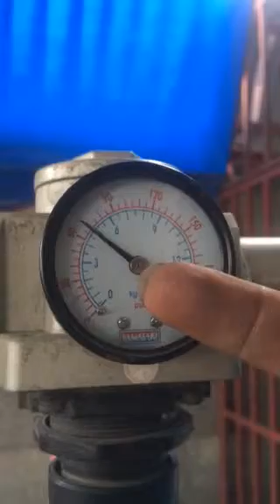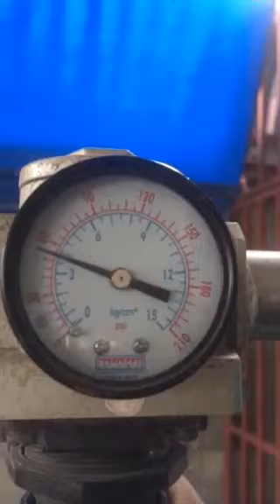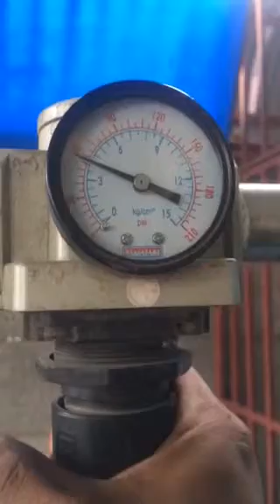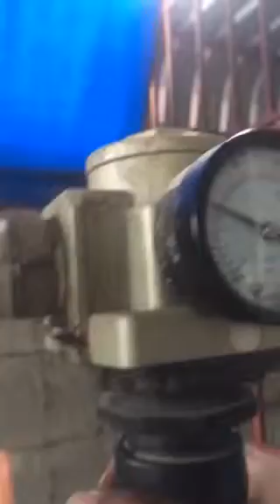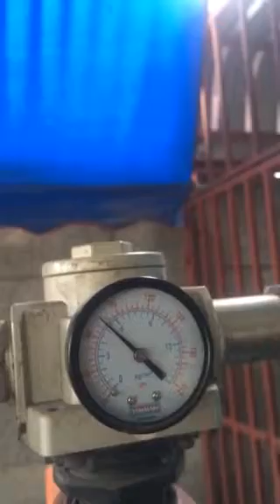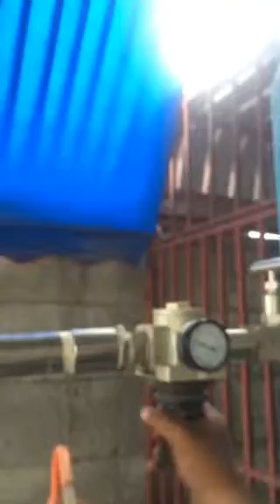Test 4 bar งานช่างพี่หนึ่ง